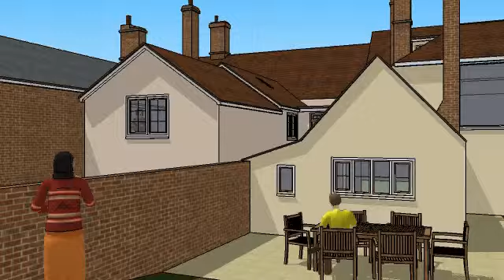Shadow Assessment Two Storey Extension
This model was produced by Medusa Design. The model was used to show the neighbour the effect the extension would have on their property.